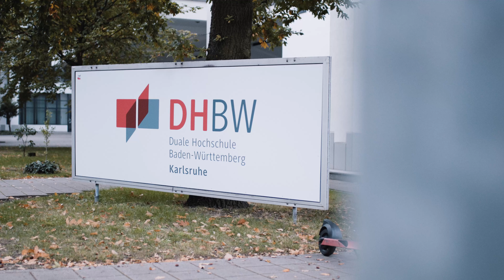Die Vorteile eines dualen Studiums an der DHBW Karlsruhe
Warum dual studieren? David Alexander, Romina und Katharina studieren an der DHBW Karlsruhe und erklären euch in diesem Video, was für Vorteile ein duales Studium mit sich bringt.